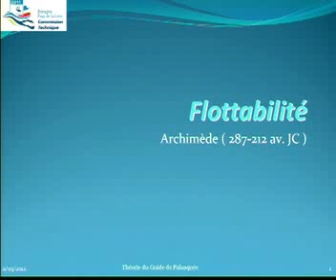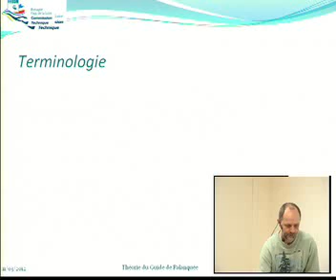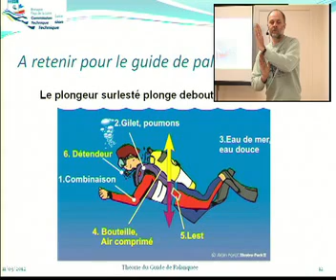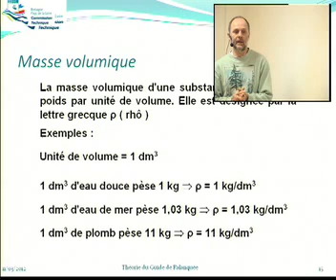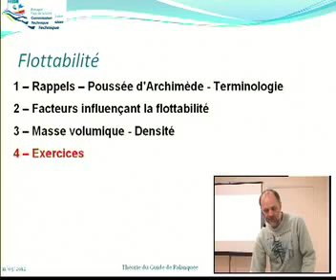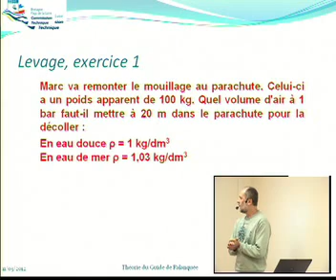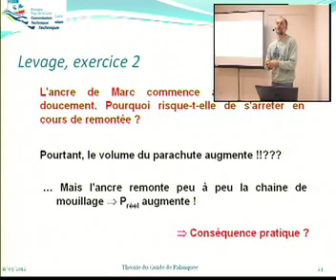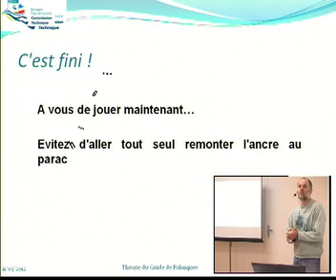E-learning Plongeur Niveau 4 - La flottabilité